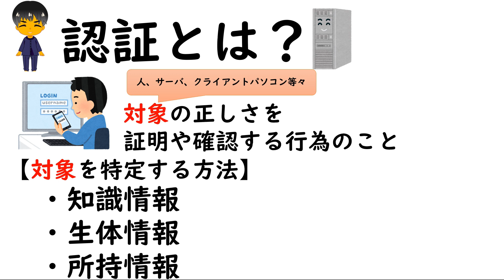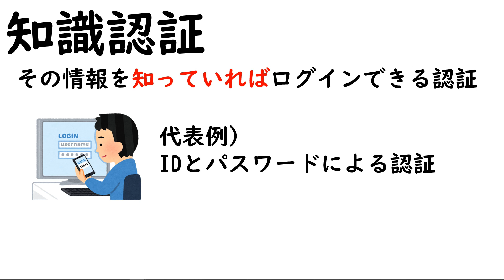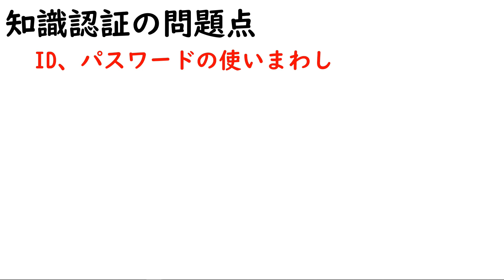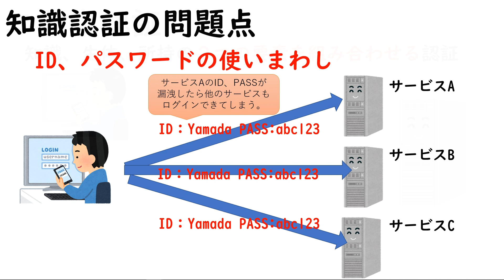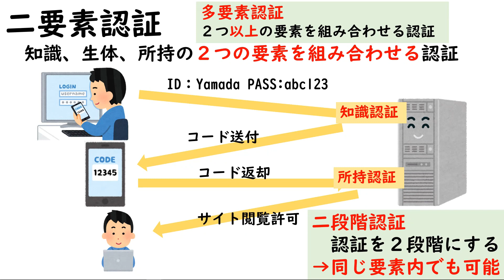生体認証 情報セキュリティ対策講座【情報Ⅰ共通テスト対策・教科書確認問題解説／基本情報・ITパス】⑨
冒頭部分の問題は情報教科受験対策研究会様が制作し提供頂いています。
その問題を私が以前作成した文部科学省の教員研修用教材をベースとした授業動画と紐づけながら解説をしています。

情報Ⅰ動画教科書　全範囲を動画解説！

【参考・引用文献】
文部科学省　高等学校情報科「情報Ⅰ」教員研修用教材

情報Ⅰ検定教科書